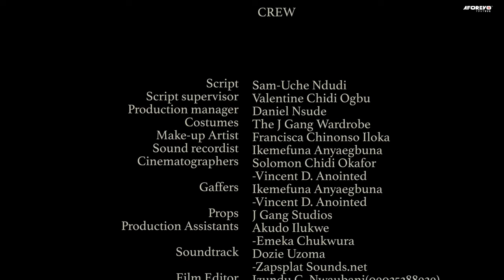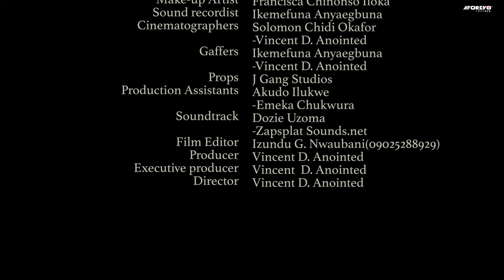Every Prayerful Christian Must Watch This Movie To See Power Of This Little Boy And Evil Father-NEW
Kambili's hatred for her son cannot be described and this leads to unforeseen circumstances which couldn't be controlled or averted.

First-ClassTV#nigerianmovies#CANADA#JAMAICA#USA#UK#TRINIDADANDTOBAGO#africannigerianlatestmovies#ruthkadiri247